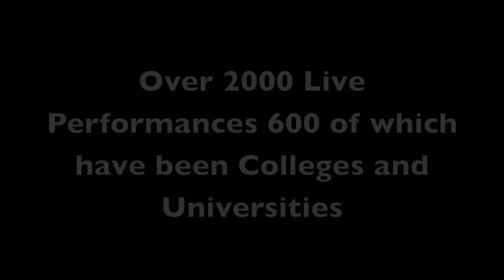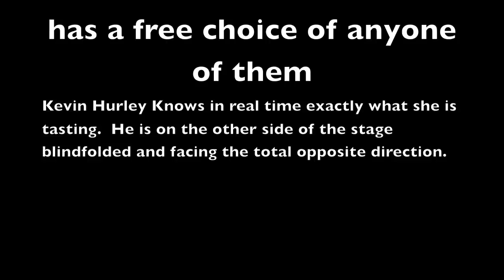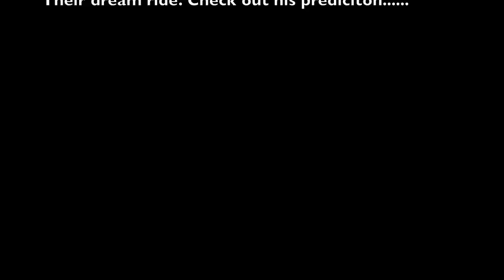The Kevin Hurley Show Magic and Mentalism.mov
Kevin Hurley Show is world famous for magic, mind reading, and hypnosis.  Every show incorporates amazing routines, music, cutting edge technology, and a ton of audience participation.